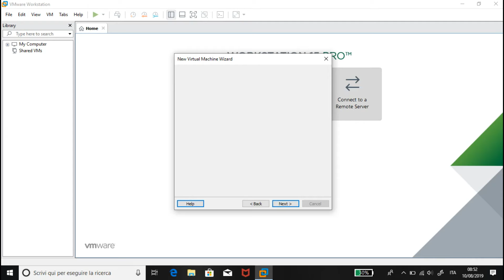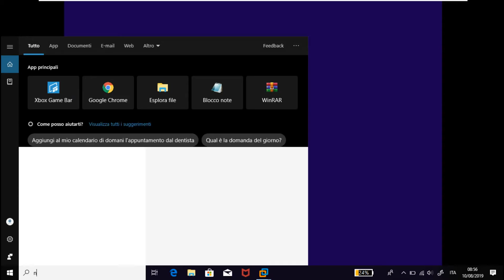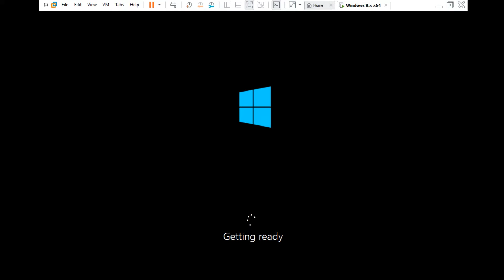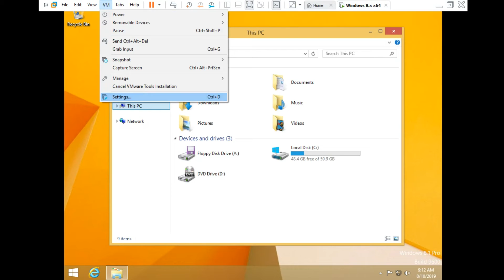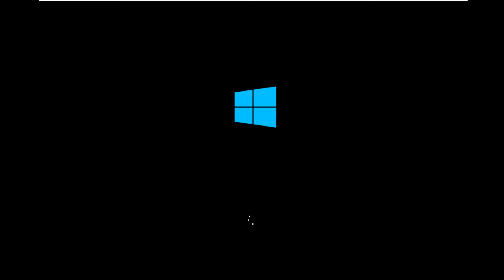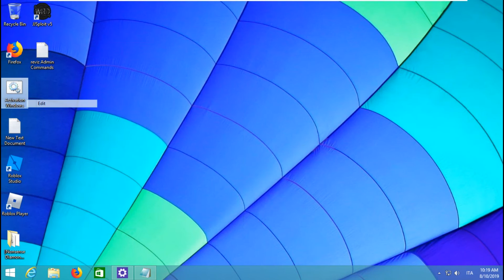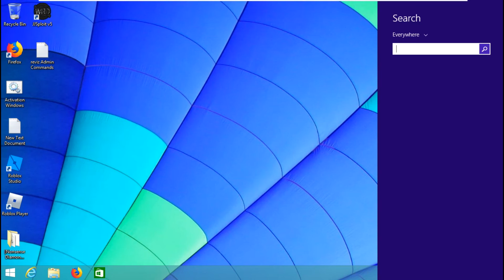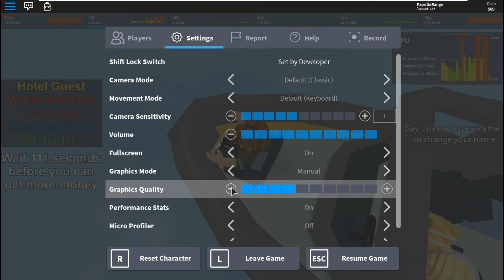HOW INSTALL WINDOWS 8.1 PRO VMware 2019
Hi all thsi its how install windows 8.1 pro on Vmware 2019,

for activate name it exsample: (Windows Activator.cmd) add (.cmd) to working it